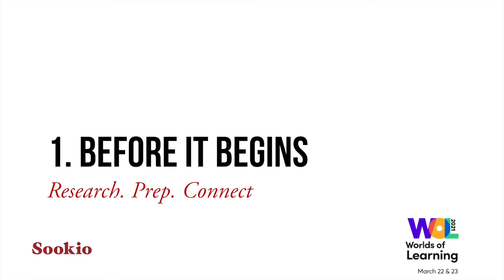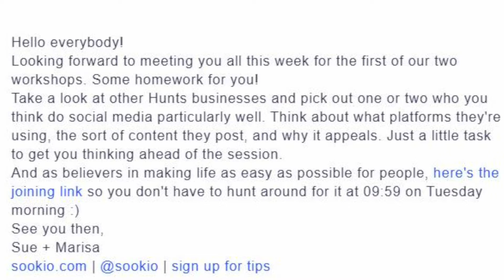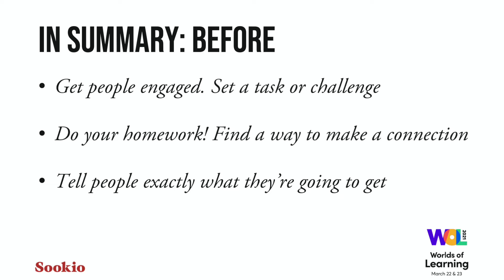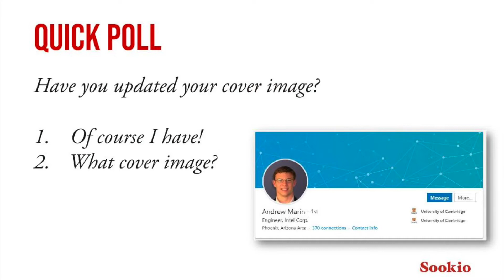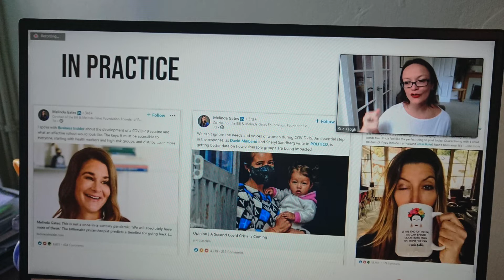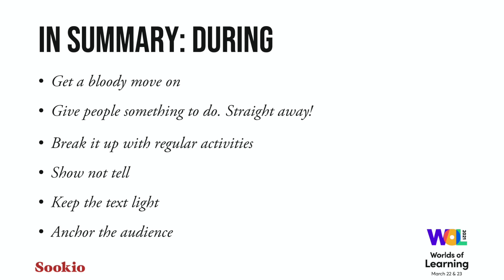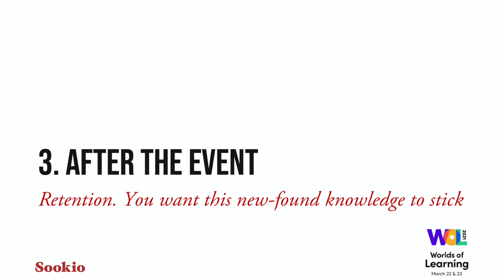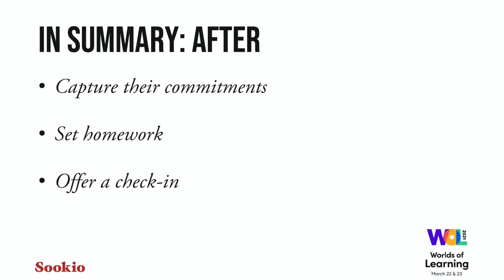Training tips for learning that lasts with Sue Keogh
If you're a course creator, events organizer, or business owner who understands the value of continually upskilling your team, in this session with Sue Keogh you'll pick up plenty of tips for learning that lasts.

During the WOL2021, Sue Keogh, Founder of Sookio, shared her recommendations on how any content creator can provide learning that lasts, through her tips on Sticky Knowledge.

About Sue Keogh:
Sue Keogh runs Sookio, an award-winning digital marketing agency that specializes in content creation, strategy, and training.

A recognized expert in digital content, she started out as a radio producer and website editor for BBC Radio 2, before becoming Project Manager for ITV.com and a homepage editor for Aol, Yahoo, and founding Sookio in 2008.